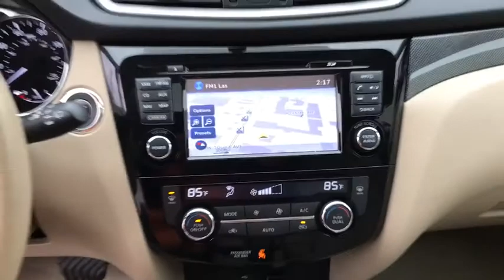2015 Nissan Rogue Niles, Skokie, Chicago, Evanston, Park Ridge, IL 27951A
U 2015 Nissan Rogue

Star Nissan
5757 W Touhy Ave

Nissan Certified Pre-Owned Certified, AWD. CARFAX One-Owner. Clean CARFAX. Certified. Glacier White 2015 Nissan Rogue SL AWD CVT with Xtronic 2.5L I4 DOHC 16VbrbrRecent Arrival! Odometer is 15354 miles below market average! 25/32 City/Highway MPGbrbrNissan Certified Pre-Owned Details:brbr  * Vehicle Historybr  * Roadside Assistancebr  * Limited Warranty: 84 Month/100,000 Mile (whichever comes first) from original in-service datebr  * 167 Point Inspectionbr  * Includes Car Rental and Trip Interruption Reimbursementbr  * Transferable Warranty (between private parties)br  * Warranty Deductible: $50